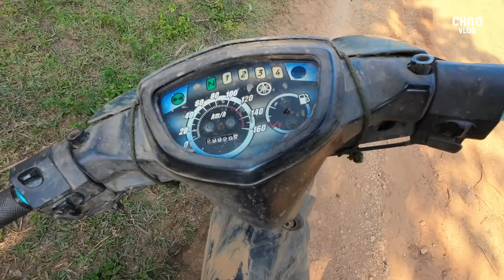Lạc Vào Vùng Đất Bí Hiểm Của "Người Dạo" Dân Tộc Có Tên Lạ Nhất Vùng Cao!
Cảm ơn các bạn đã yêu mến và theo dõi CHAO VLOG
➥ Kết nối CHAO VLOG
 ● Fanpage: CHAO VLOG